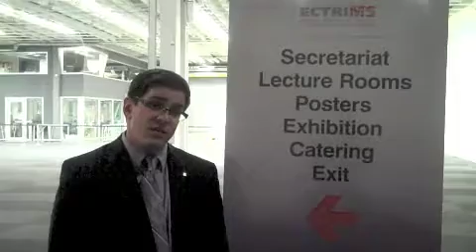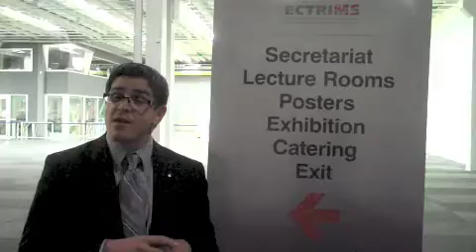Cholesterol & MS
ECTRIMS-Day3